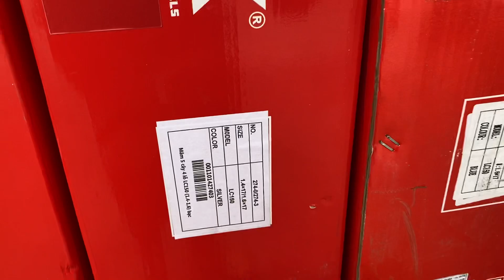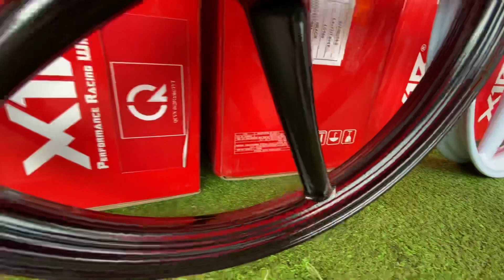Mâm x1r 5 cây 1.4-1.6 cho Ex150-155 mới nhất 2021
Mâm X1r 1.4-1.6 về tại shop.
Lắp cho ex150-155
Có 6 màu cho ae lựa chọn: đỏ, trắng, đen, bạc, vàng, xanh.
Tặng kèm cục canh bánh sau bên dĩa thắng.
Mâm trước dùng dĩa 4 lỗ size 245
Mâm sau dùng dĩa 4 lỗ sau ex 135 nhé ae
Có sẵn bạc đạn ống chỉ
Giá: 1tr9 1 cặp nhé ae
🛣Địa chỉ shop:50/1D Lê Thị Hà, Tân Xuân, Hóc Môn.
Dò google map Nam Oil Store là ra nhé ae!